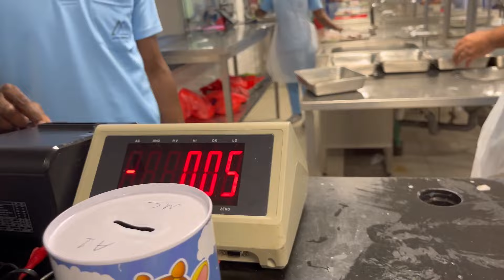Where to buy fish in Dubai | Water Front market | Part 2